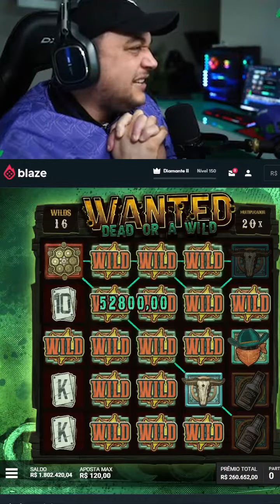Skipnho ganhando muito na blaze !!